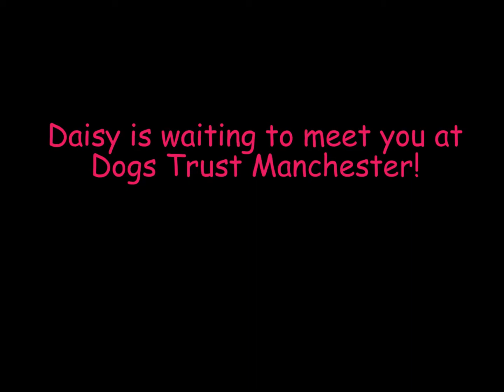Dogs Trust Manchester - Daisy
Likes

Daisy is a delightful Yorkshire Terrier, who is looking for a home with patient & committed owners. She loves to say hello to her human pals, but will need some further socialisation with other dogs so that she can become a well-mannered lady. Daisy also enjoys her food, but isn't too fussed about toys.

Daisy will need a home with patient & committed owners who appreciate that she will need continued training. She would benefit from attending training classes, but will also need dog socialisation as she can be vocal when she sees them. Daisy could live with children aged over 14 years old and she must be walked by an adult due to her frustration around other dogs. Daisy must also be the only dog in the home.

Daisy has sadly been returned to Dogs Trust Manchester previously. So she needs owners who will help her with her socialisation & training so that she can become the well-rounded pooch she deserves to be. We are hoping that her next home will be her forever home; could she be the one for you?

1147609